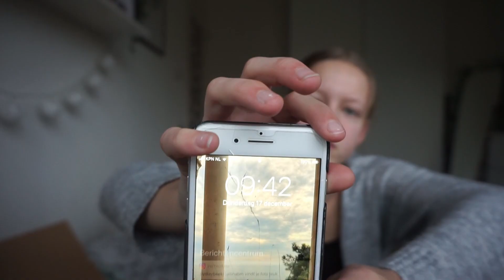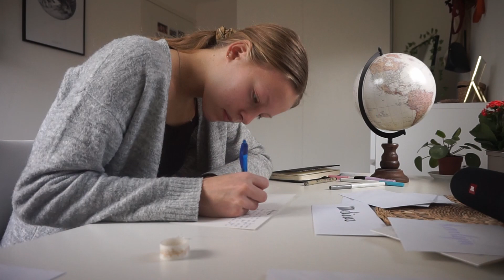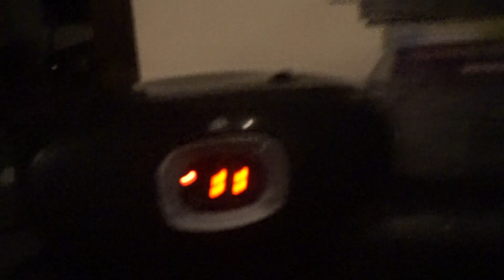24 UUR ZONDER BEELDSCHERMEN ✩ Lydia Elisabeth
hey hey,
vandaag 24 uur lang geen schermpjes... Ik vond t een leuke ervaring maar soms wel ingewikkeld. Veel plezier met kijken en probeeer het vooral zelf is een keertje uit!
xxx
|| ABOUT ME ||
Mijn naam is Lydia Elisabeth van beek, en ben momenteel 14 jaar. M'n hobby's zijn dansen, netflixen, met vriendinnen afspreken en shoppen! Ik ben net met dit kanaal begonnen dus alles is nog een beetje nieuw voor mij.
Lieffs!

|| FILMING & EDITING ||
camera: sony a5000
statief: hama star 62
editprogamma: davinci resolve 16